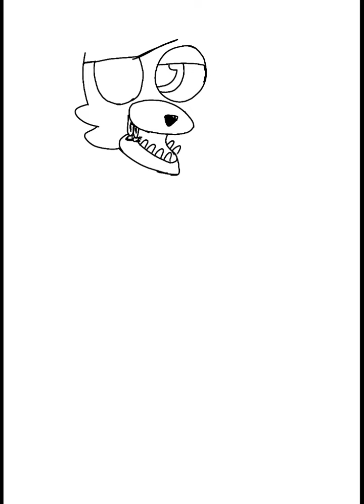drawing foxy the pirate fox part two!(finishing the masterpiece)